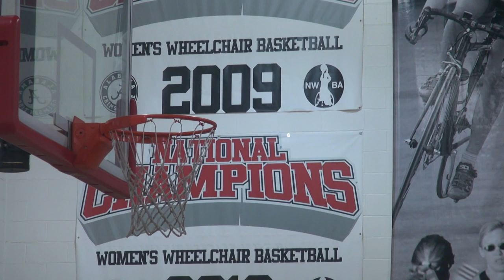Lamonaca_keeling_interview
Jenn Lamonaca and Hannah Keeling interview Darda Sales